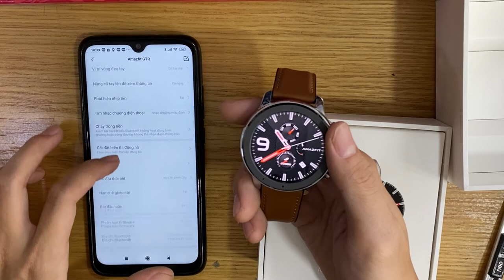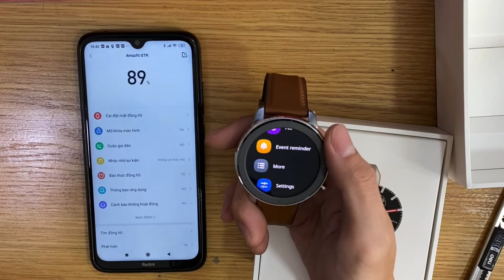[Kimlong.vn] Hướng dẫn kết nối và tuỳ chỉnh Đồng hồ Xiaomi Amazfit GTR/GTS Phiên bản quốc tế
- Xiaomi
- Xiaomi - Yi
- Qihoo 360
***Văn phòng đại diện:
Chi Nhánh Bán hàng:
68 Hồ Bá Kiện, Phường 15, Quận 10, TP Hồ Chí Minh
 - Góp ý - Cung cấp sỉ: 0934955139